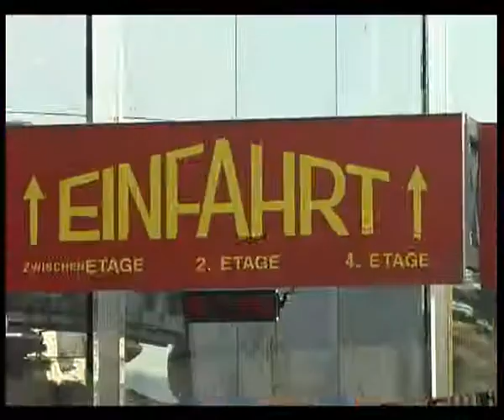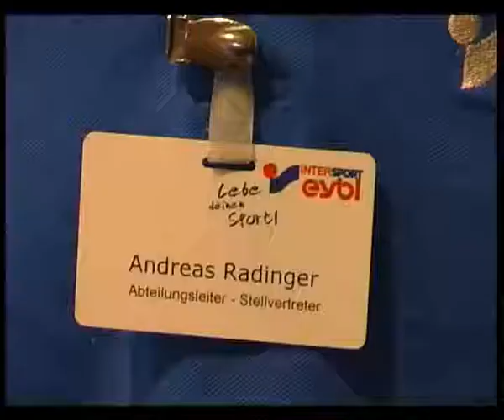factory karrieren: Einzelhandelskauffrau bei Sport Eybl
Eine ehemalige Teilnehmerin der VSG Produktionsschule erzählt über ihren Berufsalltag als Lehrling und ihre Zeit in der VSG Produktionsschule.